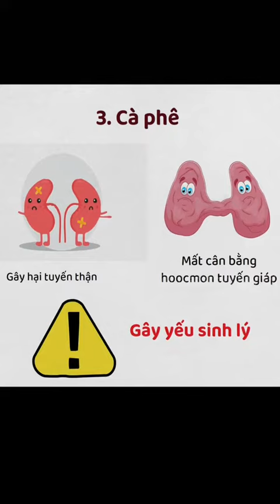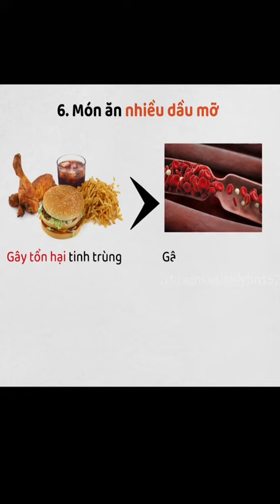Thủ phạm gây yếu sinh lý